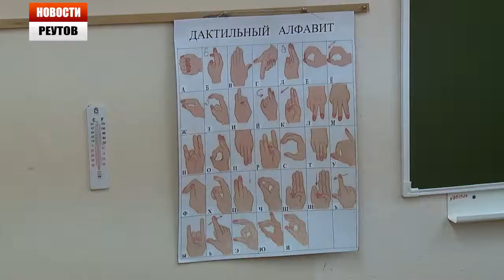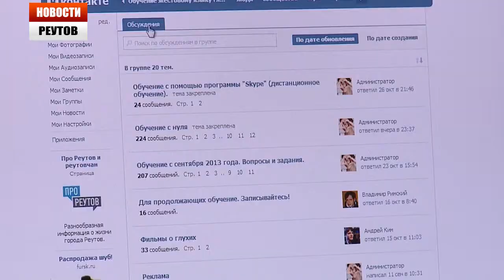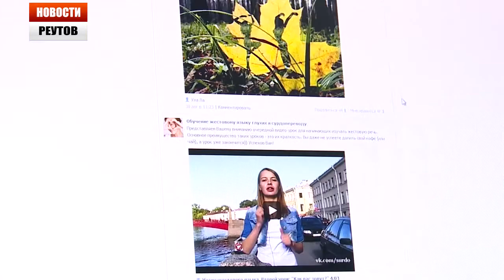ЯЗЫК ЖЕСТОВ СТАНОВИТСЯ ПОПУЛЯРНЫМ СРЕДИ СЛЫШАЩИХ ЛЮДЕЙ 31.10.13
Они слышат, но при этом могут говорить руками. Сурдо-переводчики отмечают профессиональный праздник. Раньше считалось, что сурдо-перевод для инвалидов по слуху -- способ социализации. Тенденция же современности -- обучение глухих звуковой речи и овладение слышащими - языком жестов.